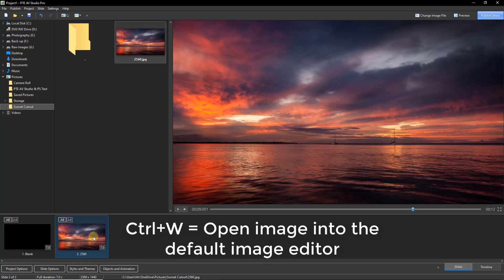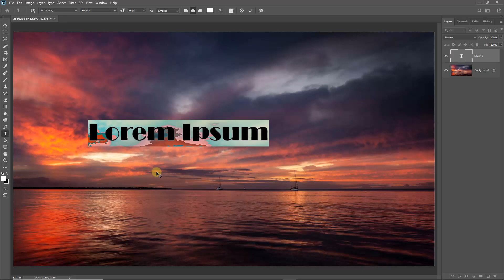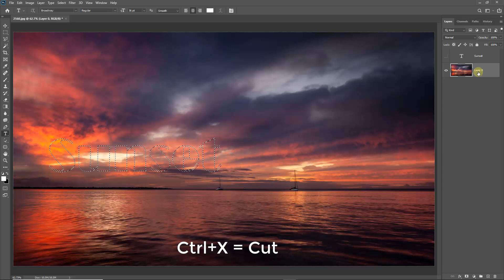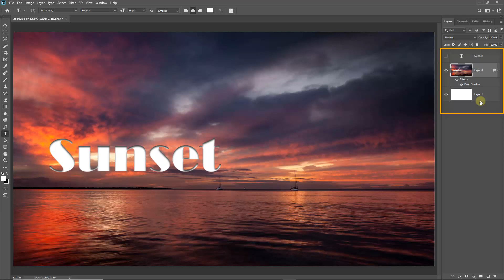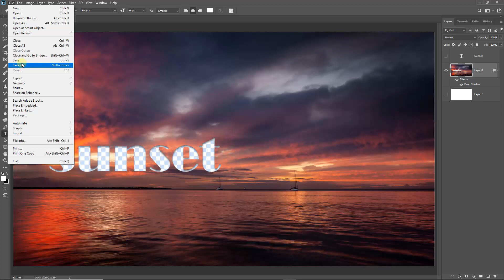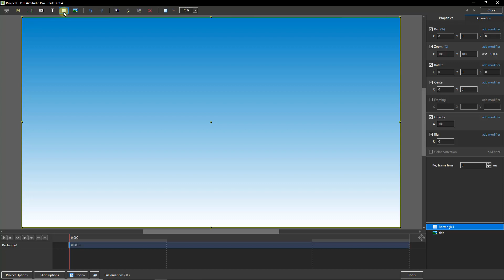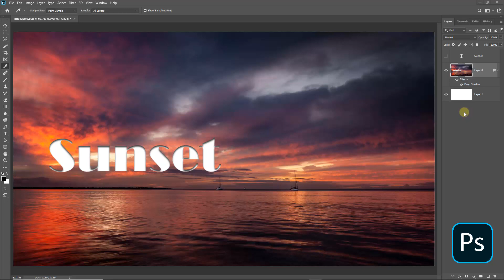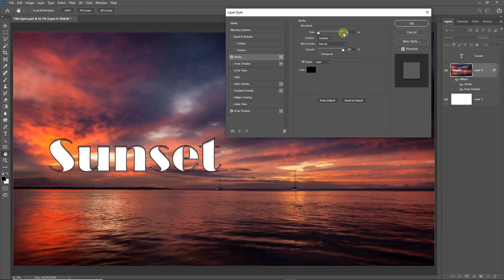PTE AV Studio Cutout Text in PS